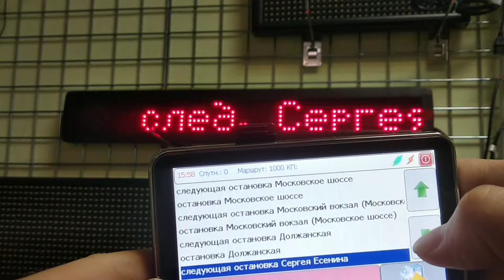Автоинформатор для автобуса Нижний Новгород Боярское маршрут 1000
Информатор для автобуса Нижний Новгород Боярское маршрут 1000